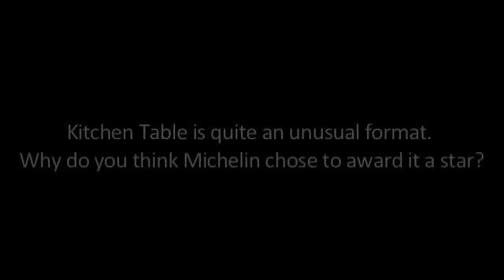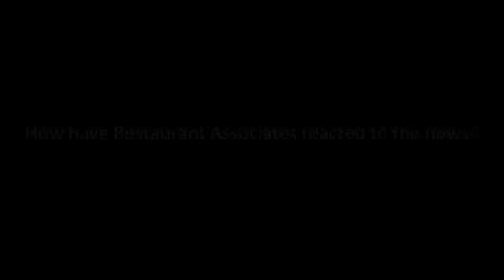Michelin Stars 2015 - Chefs' Reactions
We talk to three chefs to have won a Michelin star in the 2015 Guide to Great Britain and Ireland:

Nieves Barragan Mohacho, Barrafina
James Knappett, Kitchen Table
Paul Walsh, City Social